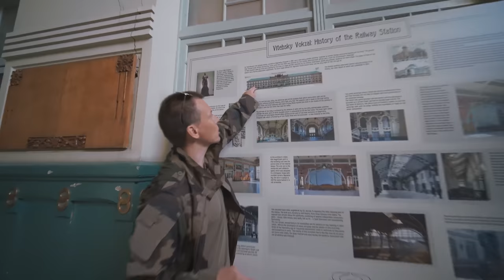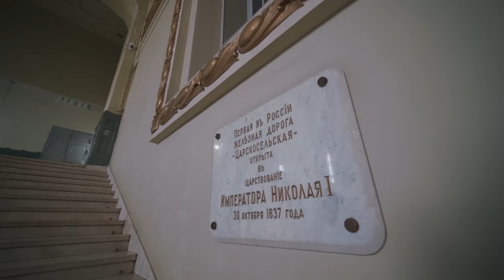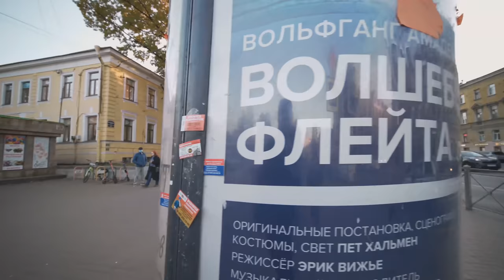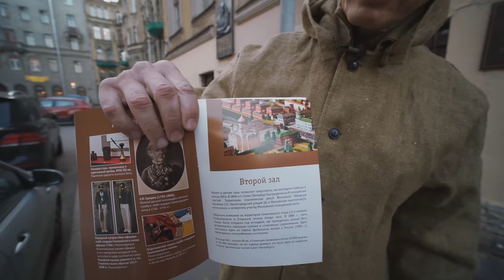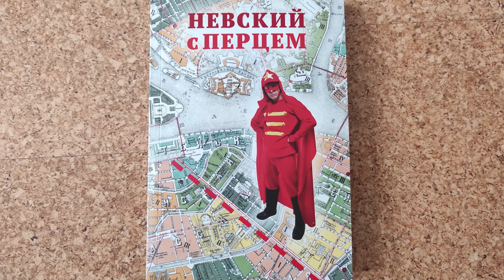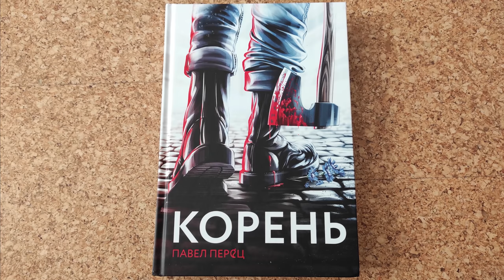Почему Питер город странных людей? Дворы, сквоты, галереи и Витебский вокзал.